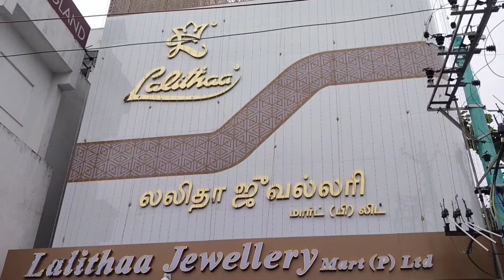Lalitha Jewellery Opened at CTH Road, Avadi.